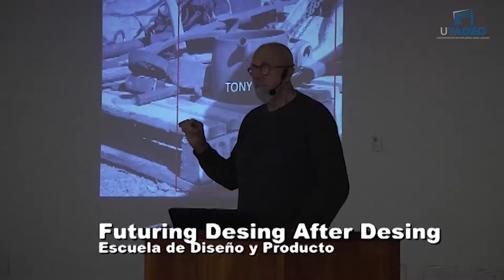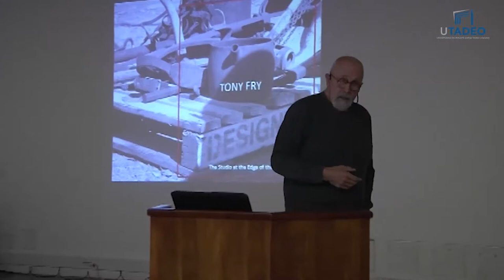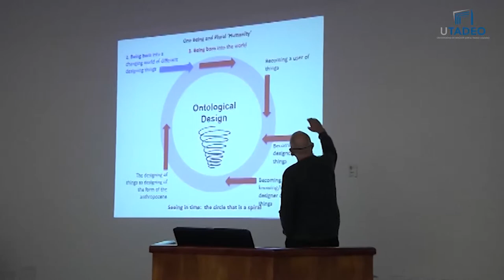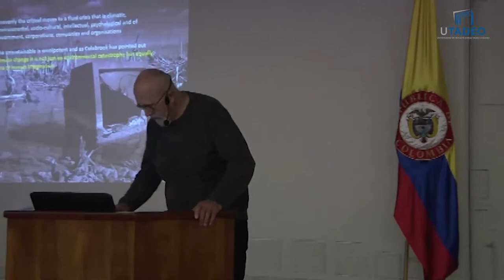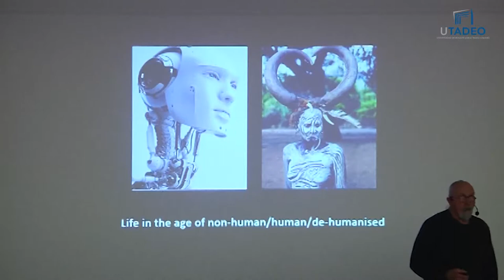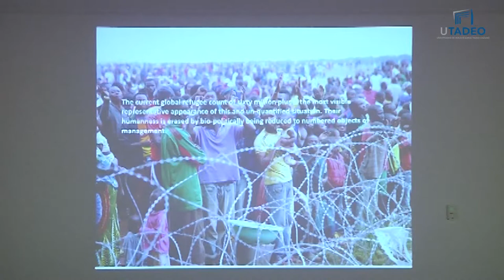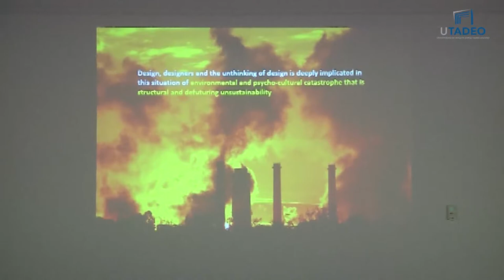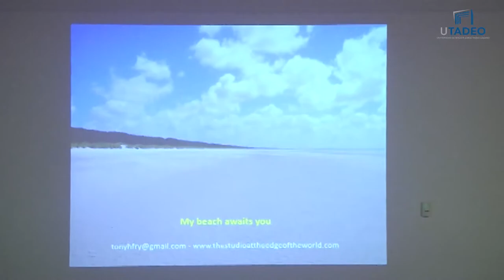CONFERENCIA TONY FRY EN LA TADEO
Les presentamos la conferencia completa que el Profesor Tony Fry dio en la Tadeo en el mes de septiembre de 2018. Para aquellos que no pudieron asistir al evento, esperamos la disfruten